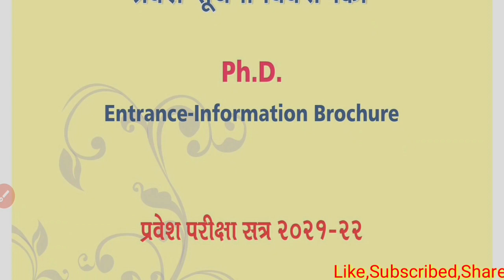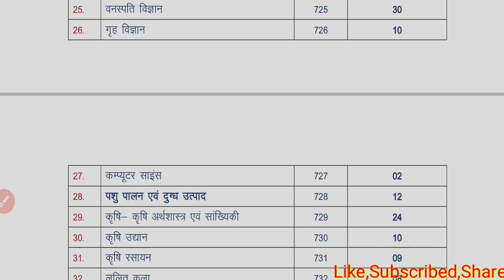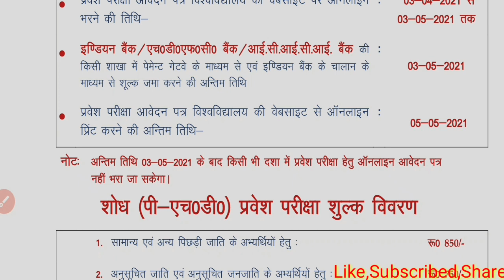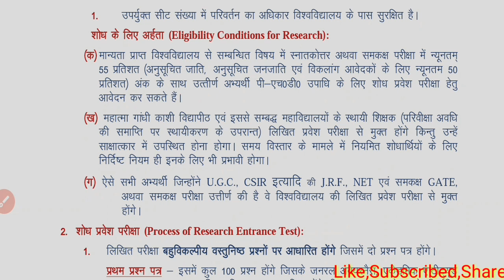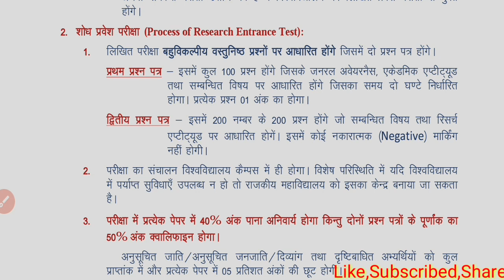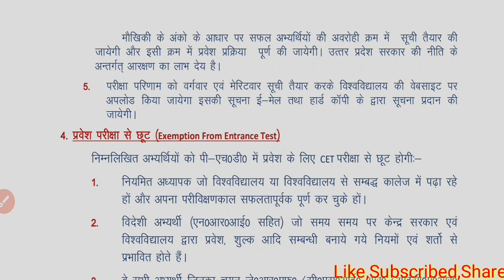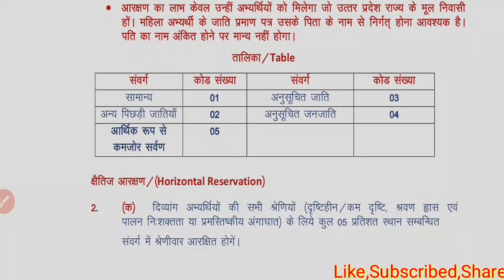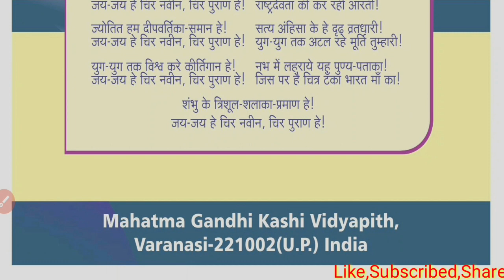PhD Admission 2021|| Hindi Department Also || MGKV State University || Fellowship Available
नमस्कार दोस्तों,
धन्यवाद🙏

Nta net,
uphesc,
 rpsc,
 hpsc,
dsssb,
 tgt,
 pgt,
Set,
Nta Net,
Ugc net,
Set,
Slet,
PhD entrance,
Lecturers job,
Dsssb,
हिंदी साहित्य,